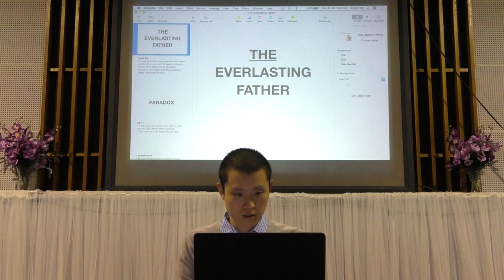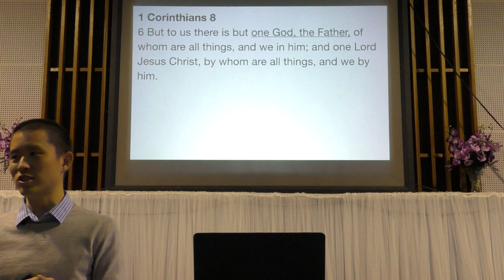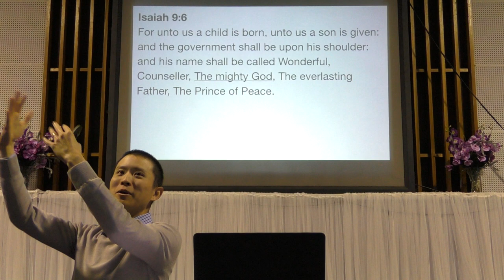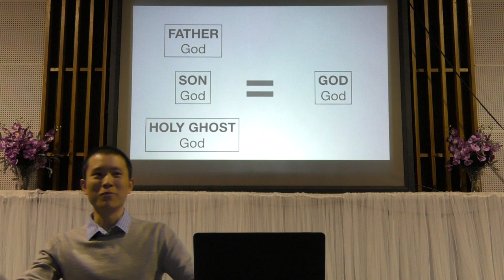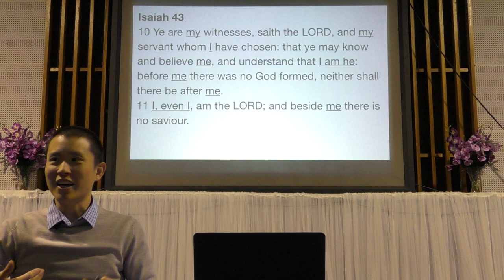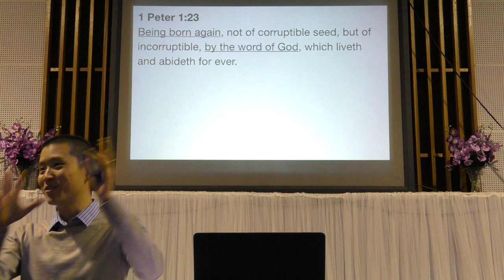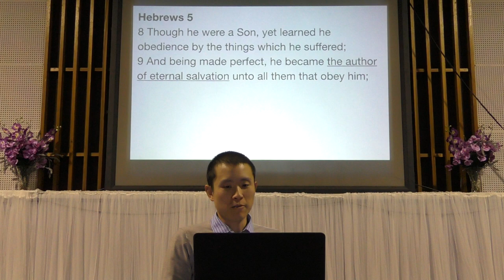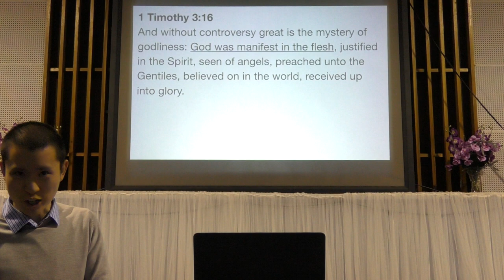THE Everlasting Father | Victor Tey (15-Jul-2018)